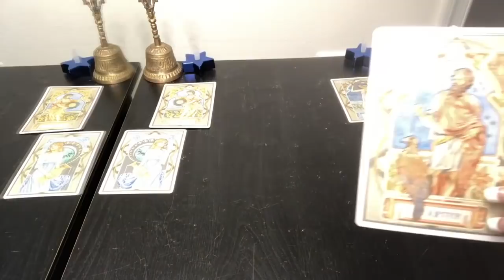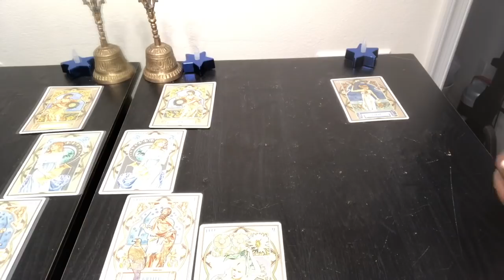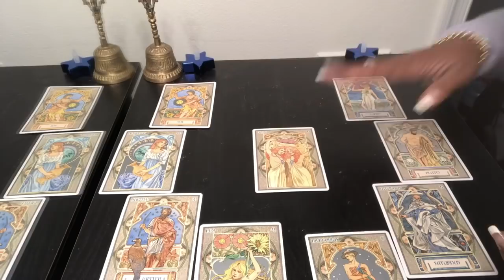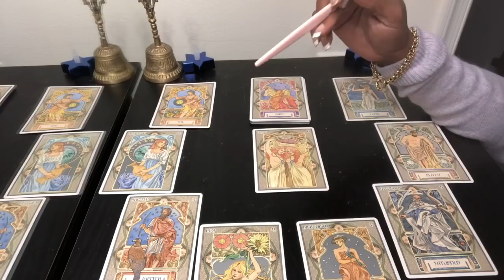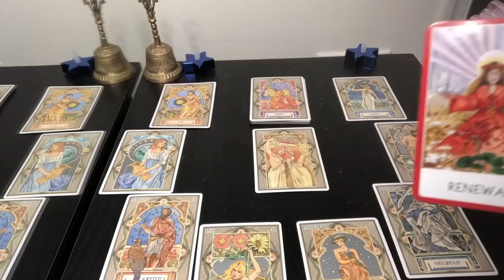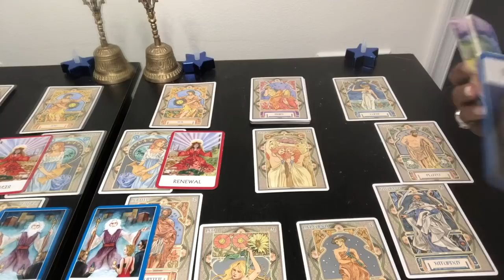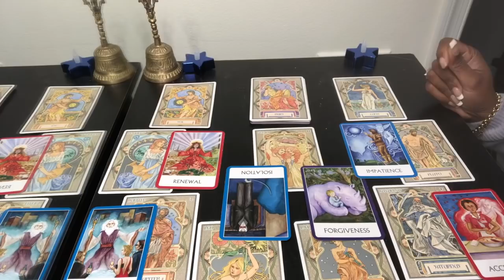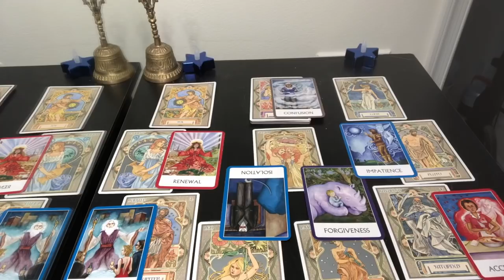Full Moon May 2019 | Cancer Pisces Scorpio Reading | Water Signs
Find out what the Full Moon energy of May has to offer for you Cancer Pisces and Scorpio signs. I use a combination of my gift, tarotcards, numerology and astrology to provide weekly energy vibration readings for all Zodiac Signs.

Kathye